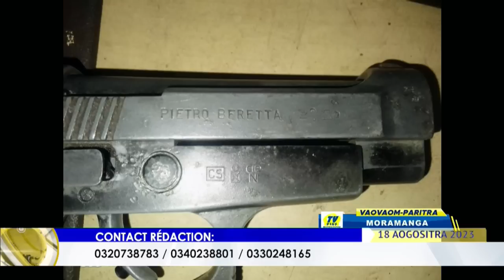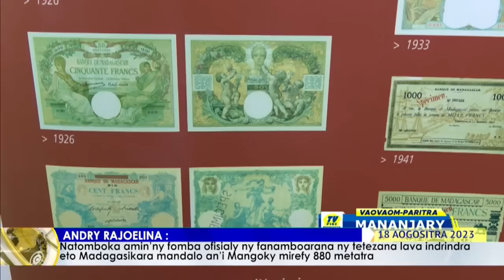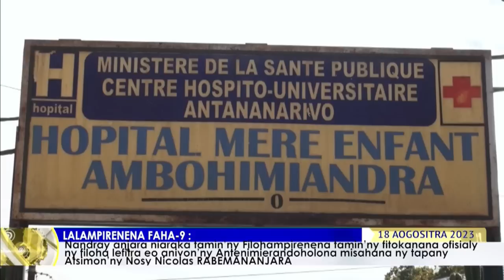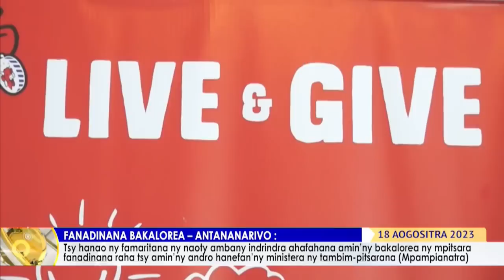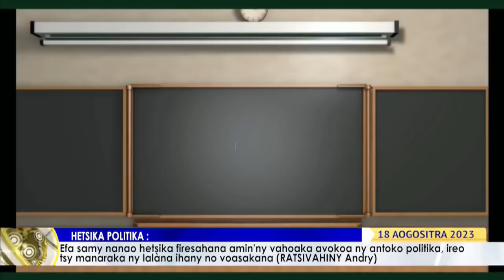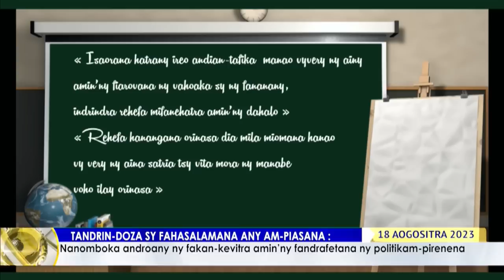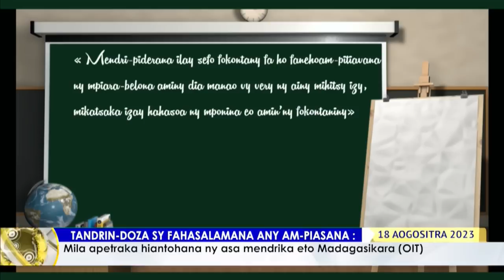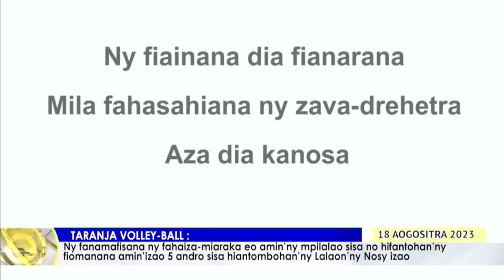NY VAOVAO DU 18 AOUT 2023 BY TV PLUS MADAGASCAR